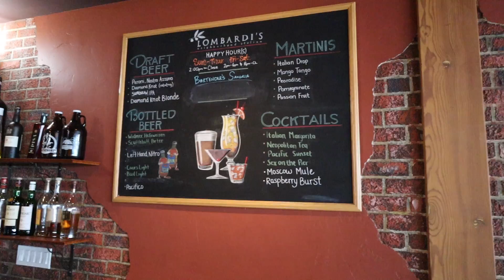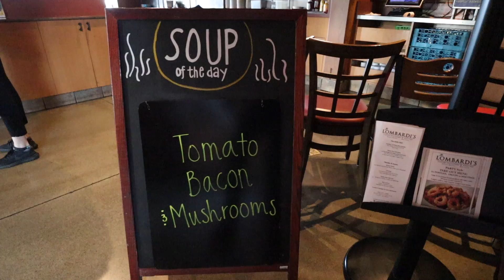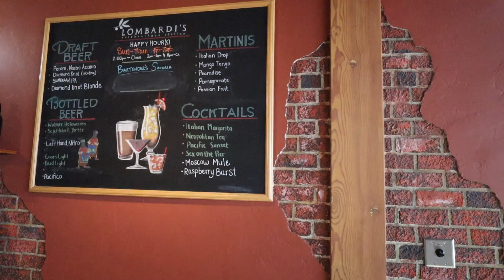Live in Everett TV #105: Lombardi's Italian Restaurant & Wine Bar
Garret and Tyler head to the waterfront to take in the views and some Italian fare at Lombardi's in this episode of Live in Everett TV. 🍝